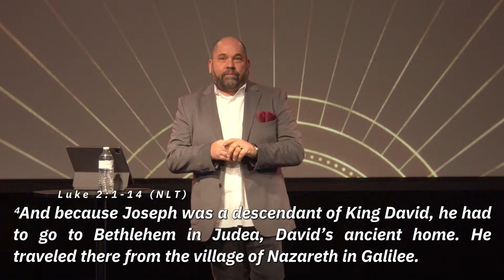God's Great Gift - Love | Pastor Matt Anderson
Join our live church service online!

C3 Church is a place to belong! C3 Church is a place to become!

Feel loved and encouraged as you get filled with the Holy Spirit. Continue your walk with Jesus and share this channel with a friend!

To support this ministry and help us continue to reach people all around the world

See what God can do when you Belong and Become. This is the vision of C3 Church, led by Pastor Matthew Anderson based in Ellsworth and Hudson, WI.